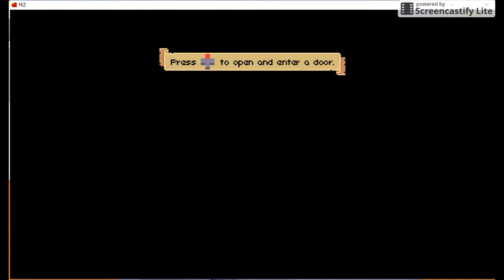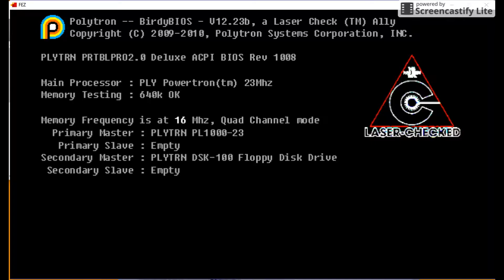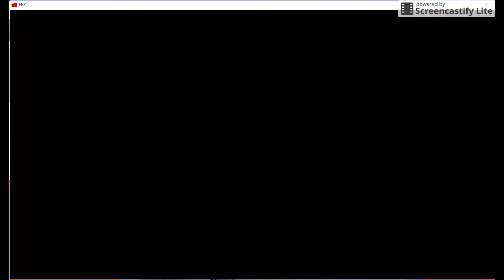Fez Ep1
I hope you have enjoyed FEZ.